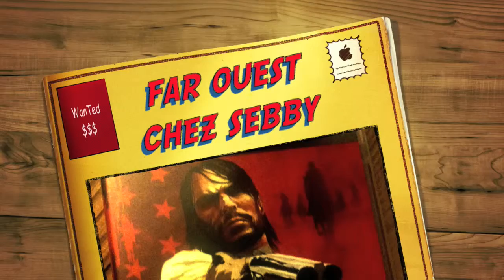Soirée Far Ouest chez Sebby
initiation au jeu Red Dead Redemption avec Sebby et Z.

Merci les mecs, encore un peu de pratique et je pourrai canarder les lapins aussi bien que vous :))

prise de vue: iPhone 3GS & iPhone 4G
montage: iMovie 4

PS3 game: Red Dead Redemption by Rockstar Studio ( creators of GTA )